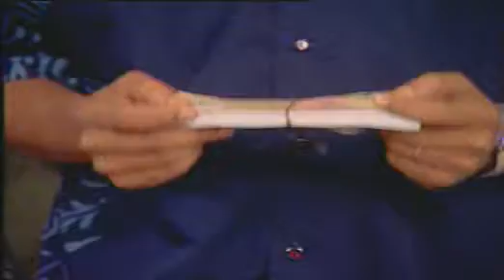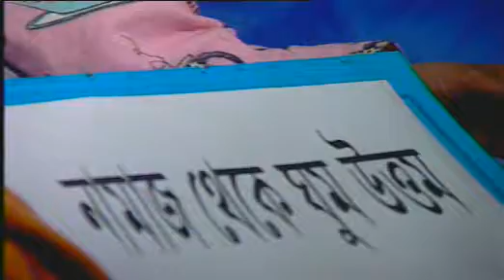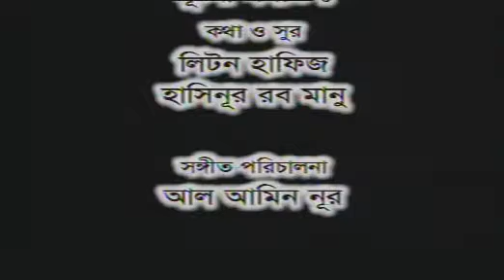Parokaler Pathsala { Pukur Churi } / by Shah Alam Noor